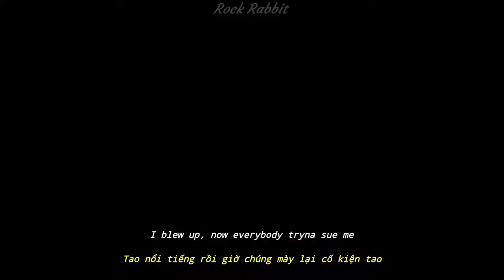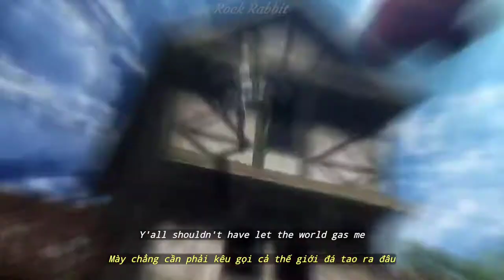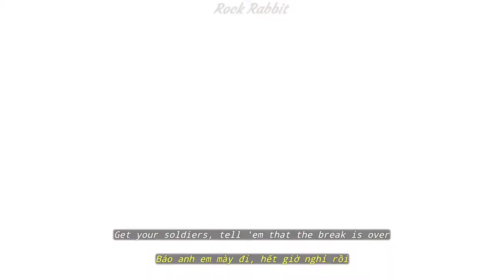(Lyrics & Vietsub) INDUSTRY BABY - Lil Nas X & Jack Harlow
- Mấy cái chứng nhận như vàng, bạc hay bạch kim sẽ được đóng thành khung hình chữ nhật.

"Need mе like one with Nicki now"
   - Nas rất thích Nicki, hồi tháng 6/2020 anh cũng ngỏ ý muốn hợp tác với Nicki trên Twitter. Nicki cũng từng đăng bài chúc mừng anh.

   - Nas chia sẻ dù là có thể rap nhưng anh thích mình là một ca sĩ hơn, và anh đang đi theo dòng nhạc Pop tương tự Justin Bieber.

   - Madea là một nhân vật hư cấu khá cục súc và không đẹp lắm.

   - Nhiều người cho anh là "One hit wonder" (Được 1 bài duy nhất).

   - Anh bị kiện khá nhiều lần, trong đó có "Carry On" và"Rodeo", ngoài ra còn vướng lùm xùm về đôi giày được thiết kế lại từ đôi Nike Air Max 97s.

   - Anh lớn lên ở vùng quê nhỏ Lithia Springs, anh cho rằng được mọi người đặc biệt danh Doobie là do từ nhỏ anh rất thích xem "Scooby-Doo".

   - Mọi người cho rằng anh chỉ "May mắn" với Old Town Road, gọi anh là "One hit wonder", không tin vào tài năng của anh.

   - Phủ định kép, nghĩa đúng là "I don't run from anything, dog". Dog là thán từ thôi, không quan trọng.

   - Phủ định kép tiếp, nghĩa đúng là "Bitch, I ain't runnin' from anywhere", dịch ra là "Tao không xuất hiện từ bất cứ đâu".
   - Khi kết hợp 2 câu lại sẽ có nghĩa là "Tao không núp lùm, nên chẳng có chuyện tao thoắt ẩn thoắt hiện". Vì khi bạn núp, người khác không biết bạn đang ở đâu và họ nghi ngờ bạn có thể xuất hiện ở bất cứ nơi nào (Tương tự như đánh du kích của VN vậy).

   - Ý là haters nói với nhau rằng "Lil Nas X ra nhạc rồi, làm việc thôi anh em", làm việc ở đây là chửi ấy.

"I must be gettin' too flashy, y'all shouldn't have let the world gas me"
   - Jack tả mình như thiên thạch đang đâm vào trái đất, "Let the world gas me" ý là đừng cho nó vào đây, để nó chết ngạt ngoài không gian đi.

   - Jack chia sẻ đôi khi tiếng xấu về mình lại xuất hiện nhiều hơn ở chính nơi mình sinh ra và lớn lên.

   - Jack tưởng tượng một khung cảnh trò chuyện giữa các đàn anh với nhau, họ đang khen anh, vừa ăn bánh mì, vừa cười đùa và sặc sụa.

   - Boomer chỉ những người lớn tuổi, baby boomer chỉ những người trung niên.

"I make vets feel like they juniors"
   - Vet không phải chỉ bác sĩ thú y đâu, ở đây để chỉ những người lớn tuổi. Anh nói rằng khi anh trò chuyện cùng 1 người lớn tuổi hơn thì ngoài những thứ anh học được từ họ, đồng thời họ cũng học hỏi mình được nhiều điều. Ý của câu là họ là tiền bối của anh về thời gian (Tuổi), nhưng lại là hậu bối của anh trong nhiều lĩnh vực khác.

"Say your time is comin' soon, but just like Oklahoma"
   - Nhắc đến trường đại học Oklahoma.

   - Bloomer chỉ sai lầm lớn nhưng "A late bloomer" chỉ hoa nở muộn (Người thành công trễ), anh cho rằng mình đáng ra phải được biết đến nhiều hơn từ rất lâu rồi.